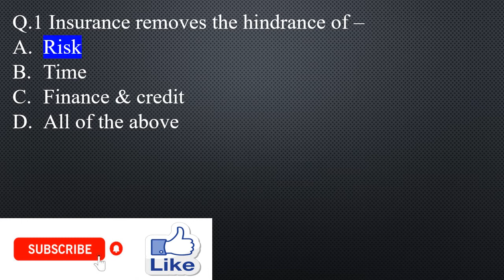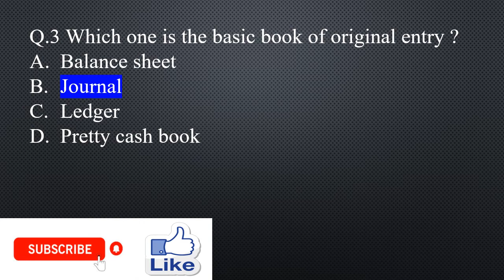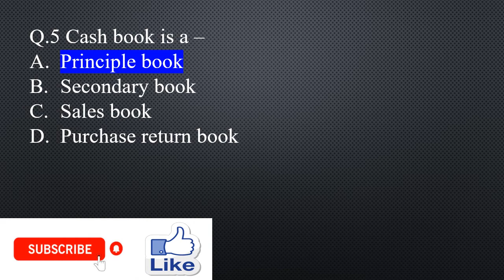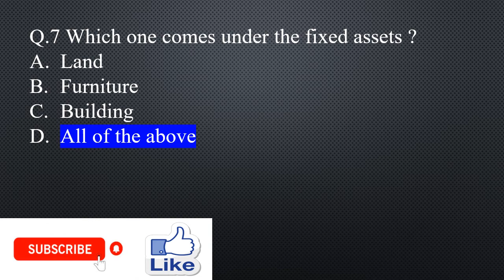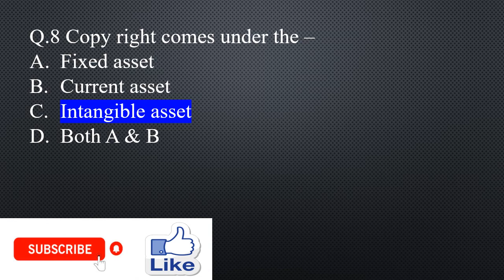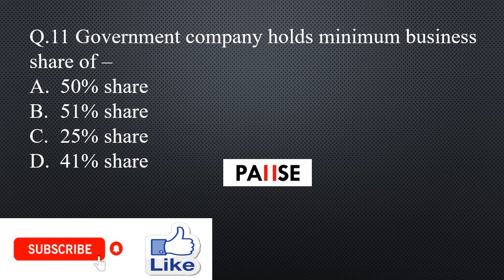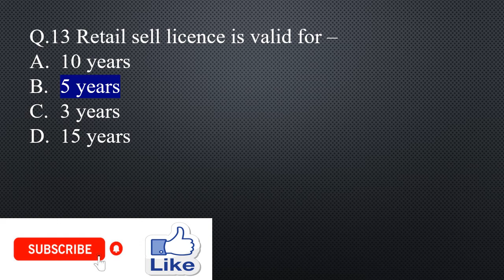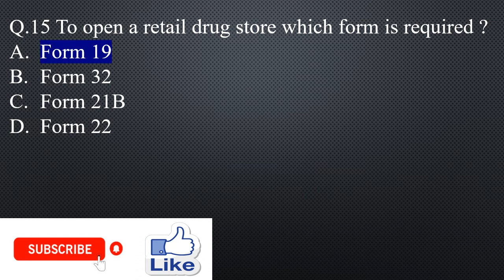DRUG STORE AND BUSINESS MANAGEMENT MCQs |DSBM| MOST IMPORTANT MCQs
This video contain most important MCQs on DRUG STORE & BUSINESS MANAGEMENT.